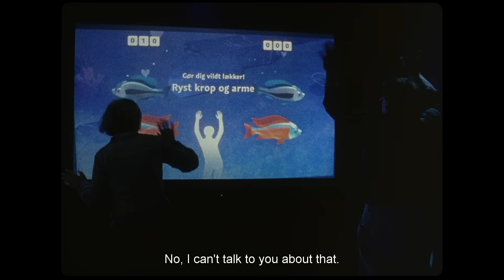Loving Pia Trailer by Daniel Borgman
Adomeit Film presents
with support from the Danish Film Institute and FilmFyn
developed with support from Creative Europe Media
developed at the Berlinale Residency
Pia Skovgaard, Céline Skovgaard and Jens Jensen
LOVING PIA
Director Daniel Borgman
Producer Katja Adomeit
Editor Sofie Marie Kristensen
Sound recording Sigrid DPA Jensen, Dan Isager, Mark Vesterskov
Sound design Anne Gry Friis Kristensen, Philip Flindt
Director's assistant Lars Iversen
Assistant to Producer Annette Averhoff